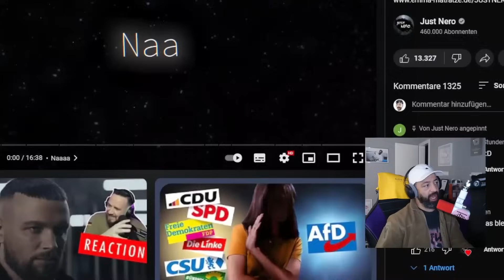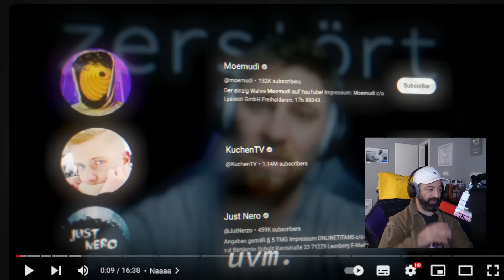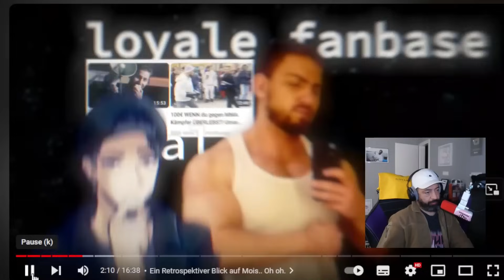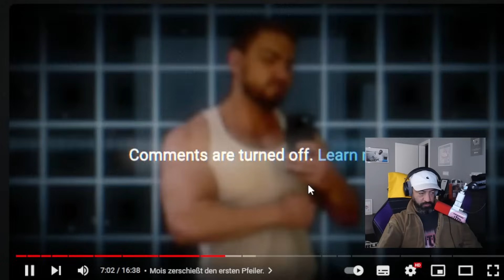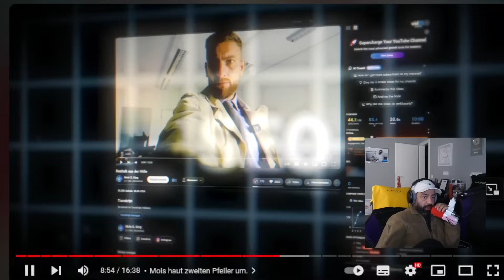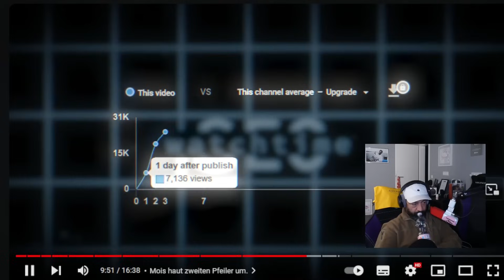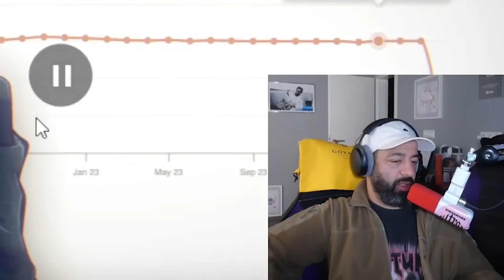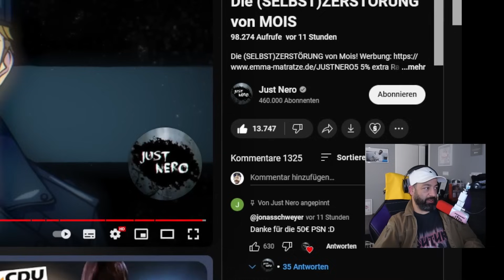So fährt MOIS seinen YouTube-Kanal an die Wand: Eine JUST NERO Analyse! | Rooz Reagiert